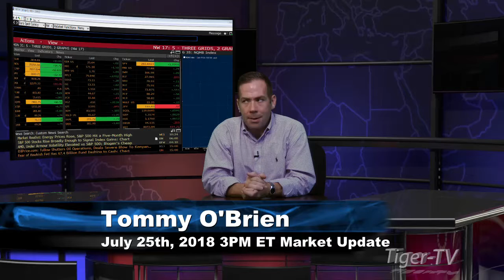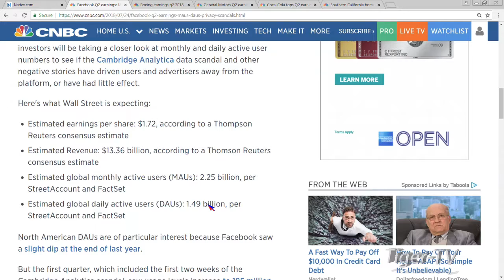July 25th 3PM ET Market Update with Tommy O'Brien on TFNN